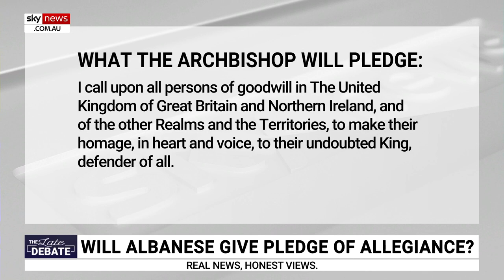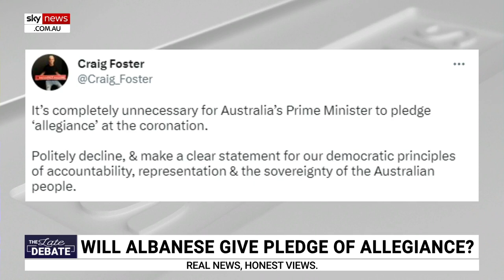The Prime Minister of Australia should 'pledge allegiance to the sovereign' King Charles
Sky News host James Macpherson says Prime Minister Anthony Albanese needs to pledge allegiance to King Charles because he is king of Australia, and it is “only right” the PM pledges to him.

“The Prime Minister of Australia needs to pledge allegiance to King Charles the Third because according to the constitution, King Charles the Third is the king of Australia, remember that constitution Anthony Albanese likes to go on about all the time … if he’s the Prime Minister of the country, he should pledge allegiance to the sovereign,” Mr Macpherson said.

“The fact that Anthony Albanese would prefer a republic is his personal view but he’s not there representing himself, he’s there representing the country and until the country votes to become a republic, King Charles is the sovereign, it’s only right … the Prime Minister pledges allegiance, tell me I’m wrong?”